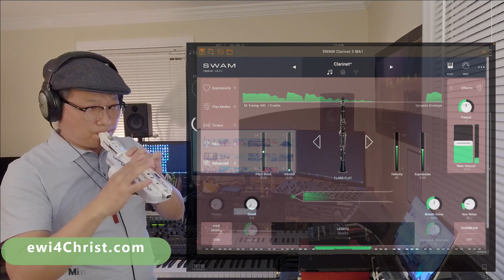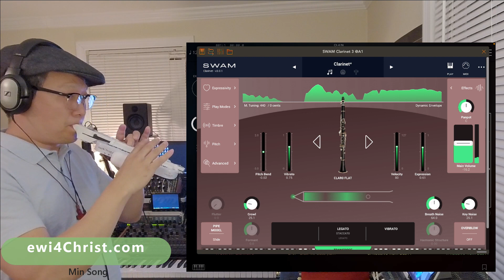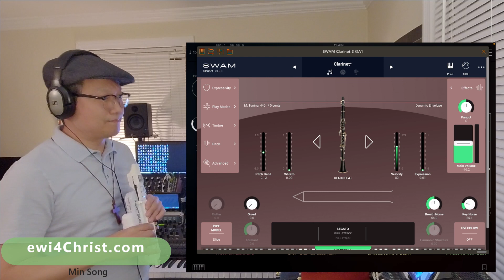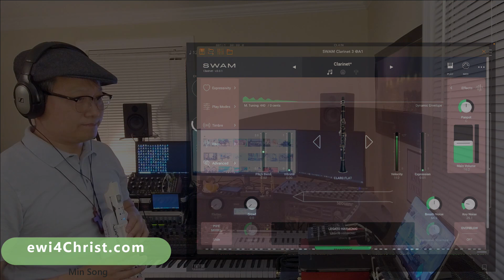EWI4Christ : EWI-fied re.corder2 - Draw Me Close To You (Sam Levine cover) : SWAM Clarinet (IOS)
I modified the Artinoise re.corder to be more suitable for EWI style playing. I added a bite sensor,  a pitch bend, extra keys for left pinkie on the original re.corder. I modified the cover for re.corder's window/labrium to reduce air leak and to increase the breath sensitivity. I also created customized fingering.  Now I have a very small, portable but expressive electronic wind instrument.
As testing, I played one of my favorite songs from Sam Levine's album. Check my previous playing the same song with EWI 5000, SWAM soprano saxophone (PC version )